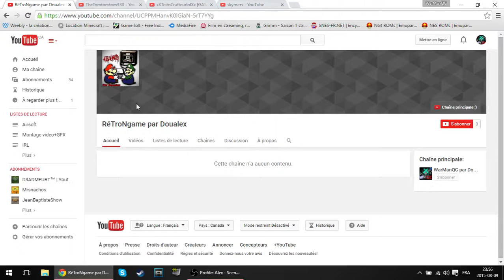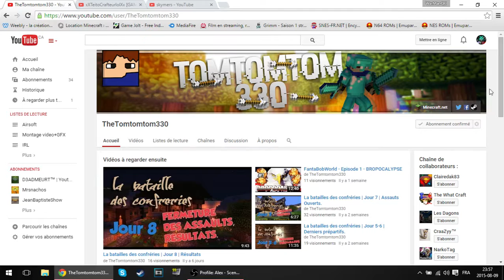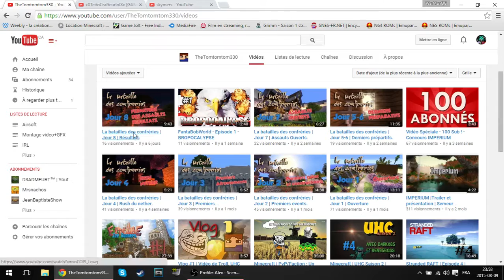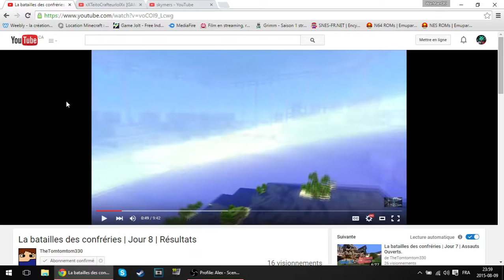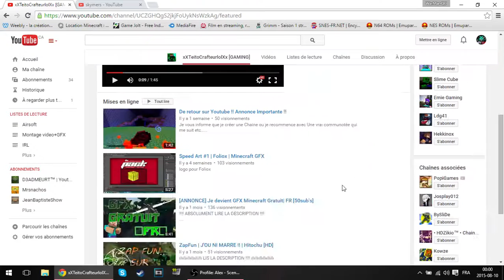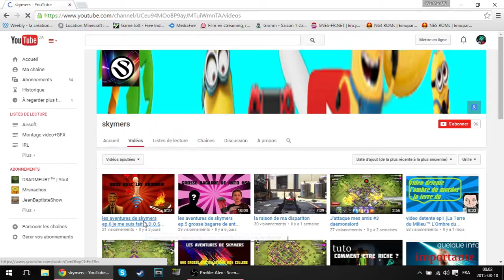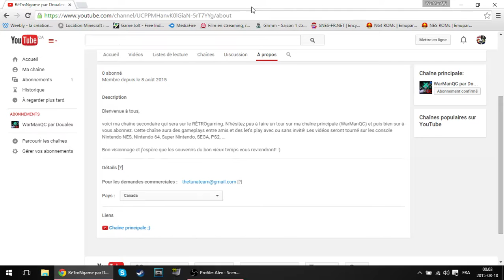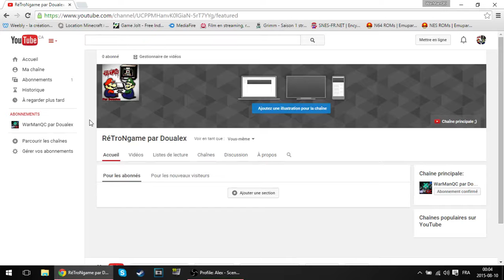Je présente ta chaîne #15[FR/QC]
Vidéo
Description: Trois chaîne au rendez-vous et une grosse GROSSE nouvelle :)
Bon visionnage!
Chaîne
Ma chaîne:

Ma config:

Mémoire RAM=8go
Processeur: AMD A8-4500M APU 1.90GHz
Carte graphique: AMD Radeon HD graphique 7640
Systeme: Windows 8.1/64 Bits